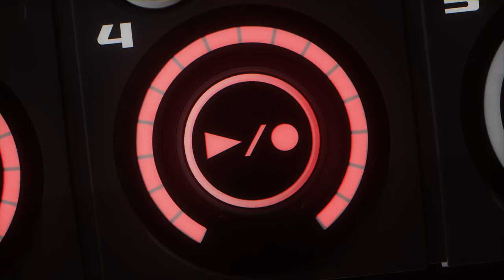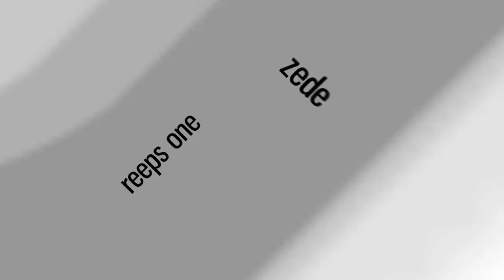Kristóf | ROUND 4 - QUARTERFINAL 4 | PSn vs Kristóf | SBX KBB21: LOOPSTATION EDITION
The last round of the entire KBB21 QUARTERFINALS is on Kristóf! Let's see what the dubstep sound design master has prepared in order to go up against PSn in this insanely close matchup. Find out who wins THIS SATURDAY during the next KBB21 LIVESTREAM with the judges Saro, Inkie, and Rythmind!

THANK YOU TO OUR OFFICIAL TIME KEEPER - FORTIS!

DPA Microphones - We love the DPA 2028 Mic, which all participants used in this competition!

V-Moda - Thank you for the SWEET M-100 Headphones for all 8 participants.

Swissbeatbox.com